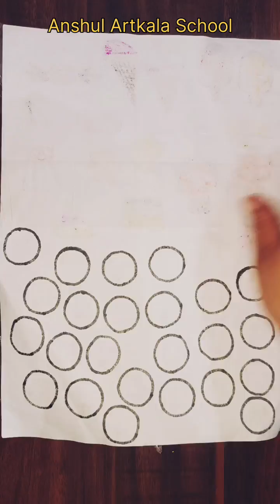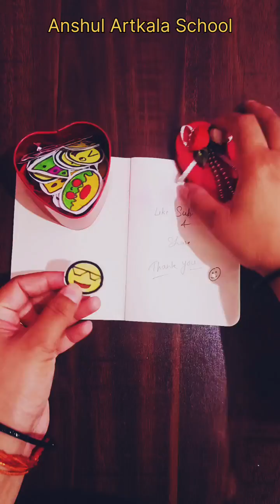Diy handmade stickers ll how to make sticker at home ?? Anshul Chaurasiya's TLM